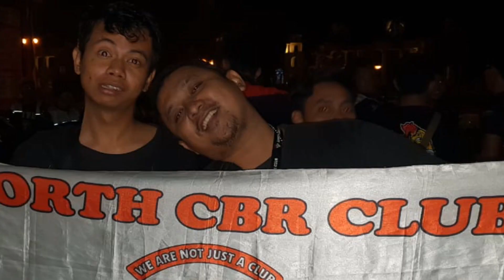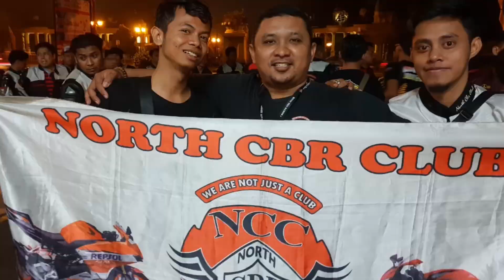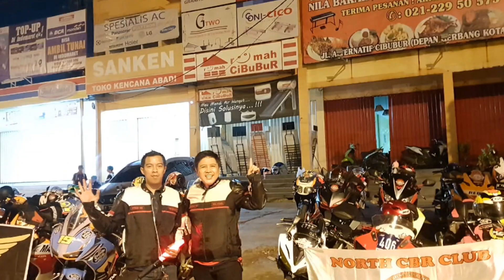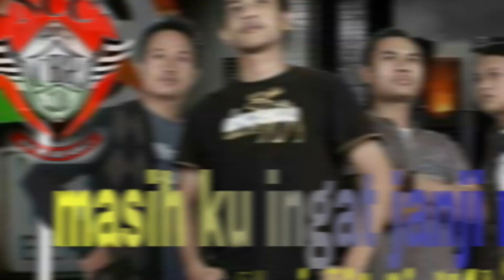KOPDAR NORTH CBR CLUB & REBORN NCR 23/JUNI/2018 SILATURAHMI KE CBR CIBUBUR RIDERS KCI CIKARANG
SAVE

JAKARTA UTARA
TANJUNG PRIOK/TG.PRIOK
NCC

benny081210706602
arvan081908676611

1. CJC om fiqri
2. CBU om tatang
3. CIJ om baron
4. FACE om amboy
5. KCI jakarta barat Om agra
6. KCI selatan Om angga
7. KAV Om viky
8. RAV om renal rizky
9.CRCW om sudarso
10. CBR Jakarta BBM O toki
11. NCC om anwar/ARVAN/BENNY
12. CDI om dodo
13. HCI Om dewan
14. HCBSF Brother Om doni
15. MRC om incek
16. CTR om arie
17. Dedy paguyuban anak rantau pacitan
18. BCC Om tiyo
19. KCI Bekasi Om Ojay
20. KCI Tanggerang Om yana
21. COB Om yoga
22. CHJ om ujang
23. CCI jakarta Om boby
24. CCWB Om ridwan
25. SCMC Agung
26. CIF (CBR IN FACEBOOK)

25 november 2017

10/OKTOBER/2017
GRJU TG. PRIOK
NCC JAKUT

06/SEPTEMBER/2017

gong2000 ,shifter,peterpan.padi.
coklat,cafeine,ari lasso,
dan lain2

1.Cbr club indonesia
2.Cbr Riders Bekasi
3.Cbr Riders Cibitung ( CRC )
4.Cbr Community Cikarang ( CCC )
5.Crownic
6.Cbr Independent Riders Cikarang ( CIRC )
7.HOnda Cbr Cikarang ( HCC )
8.KOMUNITAS CBR INDONESIA CIKARANG JAKARTA
9.Cibubur Cbr Riders ( CCR )
10.NCC ( NortH Cbr Club )
11.Honda Riders Club Karawang ( HRCK )
12.Owner Cbr Rengasdengklok ( OCR )
13.Cbr In Facebook ( CIF )
14.Cbr Bikers Bekasi ( CBB )
15.Cbr Independent Bekasi ( CIB)
16.ECC ( Evolution Cbr Club )
17.Cbr K45 Jakarta JAC
18.Community Cbr Utara ( CBU )
19.Cbr Family Community
20.Cbr Riders Club Wonogiri ( CRCW ).Rantauan
21.Honda Cbr Club Purworejo ( HCCP )Rantauan
22.Cbr Independ Club ( CIC )
23.Cbr Family Community ( CFC )
24.ALL CBR RIDERS INDONESIA ACRI
25.honda cbr indonesia
26.cbr riders jakarta
27.kci tangerang
28.kci cikarang
29. SMUA KOMINITAS CBR
 INDONESIA
30.ACRI. ALL CBR RIDERS INDONESIA
31.CBR BROTHERHOOD UTARA
31. ALIANSI CBR TANGERANG
32.kOMUNITAS CBR INDONESIA
33.CBR CROWNIC CIKARANG
34.CROW TANGERANG
 CBR OWNER TANGERANG
36.honda cbr cikarang
37.kujang cbr riders club
38 LADY BIKERS CBR INDONESIA
39 OWNERS CBR RENGAS DENGKLOK
40.RAINKARNASI CBR CLUB
41.CEBERUS
42.NSR RIDERS COMMUNITY
43.NSR MOTORCYCLE CLUB
44. sboc tangerang
45.NORTH TEAM
46.NORTH NINJA INDEPENDENT CLUB
47.CBR NORTH RIDERS
48.ACRC
49.cbr independent jakarta (CIJ)
50.ALL VARIANT CBR COMMUNITY
51.NORTH TEAM R15
52 yamaha r15 club indonesia
53. NSR MOTORCYCLE CLUB
54.NSR RIDERS COMMUNITY
55. SBOC sport bike owner community
56.CRIBS
57.CBR RIDERS OWNERS SERANG CROW'S
58.CBR CLUB INDONESIA tasikmalaya
59.CBR CLUB INDONESIA cimahi
60, TAC CBR  TANGERANG CLUB
61,CJC
62.CBR DJAKARTA INFINITY
63. CBR INDEPENDENT  JAKARTA
64.MRc
65. SCMC
66.FAMILY CBR ENGINE (FACE)
67.CBR SOUTH COMMUNITY  (CSC)
68. CBR TEAM RIDERS (CTR)
68.ACC
 69.CBR HONDA JAKARTA
70.HONDA CBR INDONESIA
KCI Jakarta
TAC TANGERANG

1.Teras Kopi
2.Mins Motorsport ( MMS )
3.WMC
4.NMAX RIDERS JAKARTA UTARA TG.PRIOK
5. TRANS7
6. OVJ OPERA VAN JAVA
7.  HITAM PUTIH TRANS7 OM DEDDY CORBUIZER
8.hadiah dari indihome konser GLENN FREDLY UNTUK SLANK SABTU 30 SEPTEMBER 2017 GANDARIA